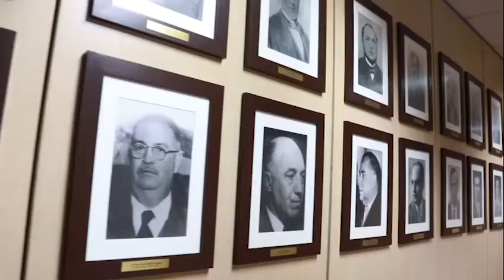Prêmio Edsom Leite de Fotografia 📸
O Ministério da Infraestrutura abriu, no dia 2 de julho, as inscrições ao Prêmio Edsom Leite de Fotografia. Em sua segunda edição, o concurso do MInfra tem suas inscrições abertas até o dia 10 de agosto e premiará as três melhores fotografias realizadas pelo quadro de servidores e colaboradores do órgão, que receberão prêmios patrocinados pela Associação Nacional dos Analistas e Especialistas em Infraestrutura (ANEINFRA).

A partir desta edição, o concurso de fotografia leva o nome de Edsom Leite como uma homenagem in memorian ao ex-repórter fotográfico do MInfra. Servidor público por 46 anos, Edsom Leite foi o responsável por acompanhar com suas lentes o trabalho de 18 ministros da área de infraestrutura de transportes, registrando todas as transformações no setor desde 1996. Antes, passou pelo Ministério do Exército, onde iniciou sua carreira, em 1975.